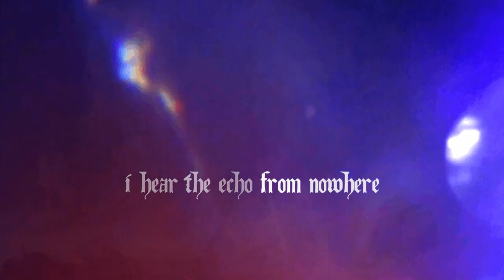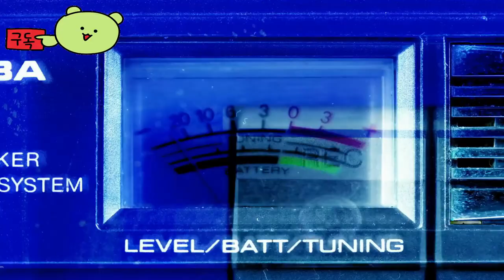해골왕: 에리코나 연대기 (Skelethrone: The Chronicles of Ericona) 2024년5월7일출시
🕹️Game content
배신으로 죽음을 맞이하게 된 영주 데릭 에리코나(Derek Ericona)의 역할을 맡아보세요. 그는 더 암울한 운명을 위해 죽음을 피했습니다. Castlevania 및 Dark Souls와 같은 게임에서 영감을 받아 멋진 모험을 떠나게 됩니다. 피에 굶주린 괴물, 신성한 생물, 장대한 보스 전투. 게임의 스토리는 여정을 정의하는 선택에 따라 형성됩니다.

⚡Game Developer
70`스트라이크 (70`Strike)